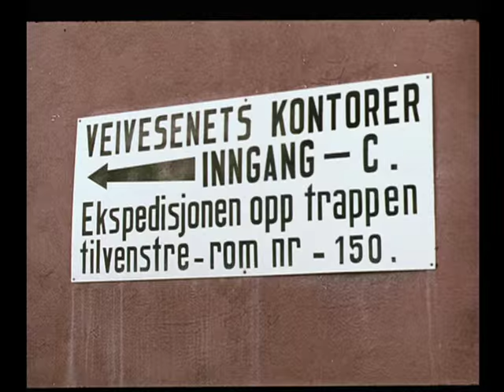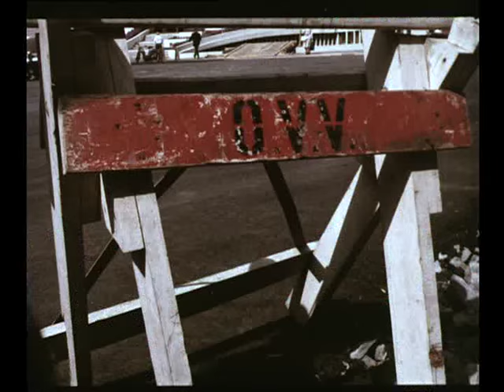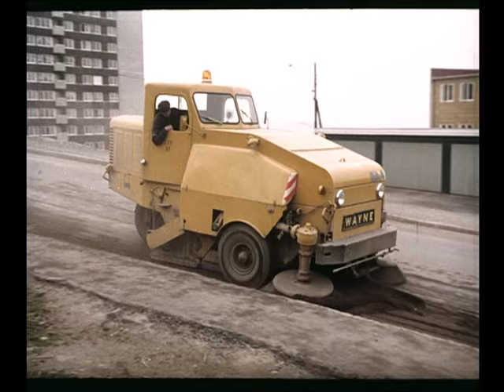Veivesenet i arbeid, 1964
Opplysningsfilm om Veivesenet i Oslo og dens forskjellige virksomheter. Tidlig på morgenen, lenge før det fleste har startet på jobben er rodelagene til veivesenet på plass og reparerer "sår" i Oslos gater. Veivesenets administrasjon i Trondheimsveien, veiutvalget, som er det folkvalgte organ, har møte, rådmannen konferer med veisjefen om en sak som skal opp på møtet. Fra Loenga bru et de store  prosjekter, sperringene i Bispegata fjernes og trafikken kan gå over den nye broen, fra Huken pukkverk på Grorud hvor det produseres fyllmasse av forskjellig slag, fra arbeiden med Store Ringvei Økern krysset og Sinsen, Tveten brua er et stort prosjekt, betongkonstruksjonen heises på plass, nye boliger krever nye veier på Tveita. Veisjefen må også ut i marken, her på besøk ved Gjelleråsen, sanering av gamle Vika, nye gatepartier må bygges (Storebrand-bygget). Asfaltanlegget i Bispegata, legging av asfalt er teamarbeide. Høstløvet må veivesenet ta seg av, med snøen kommer strøbilene, Oslo er en vinterby, men også en moderne bilby, traktor med snøfreser i arbeide, bortkjøring av snø som tippes på brygga, fra verkstedsavdelingen hvor utstyret vedlikeholdes, fra garasjene i Lakkegata. Om våren skal sanden fjernes igjen, med maskiner og håndkraft fjernes sporene etter vinteren, parkerte biler hindrer effektiv rengjøring, trafikktelling.

Regi: Erling Bugge.